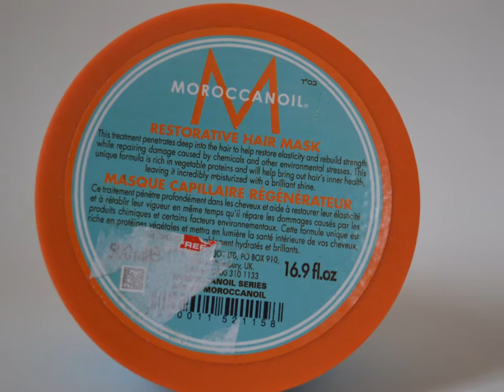Cabelo Afro: Moroccanoil Restorative Mask